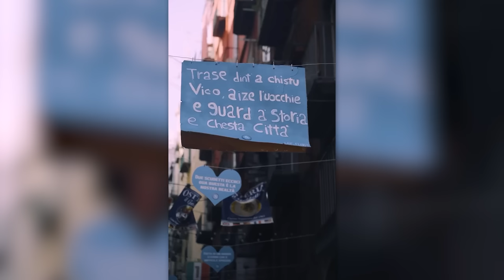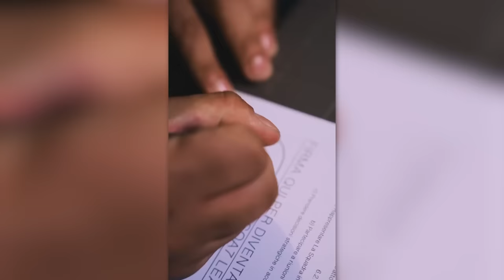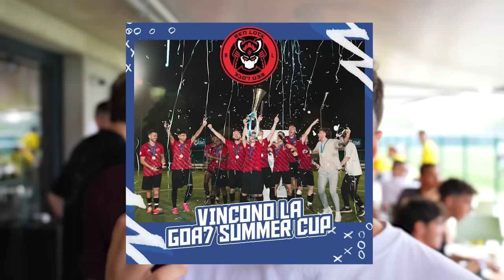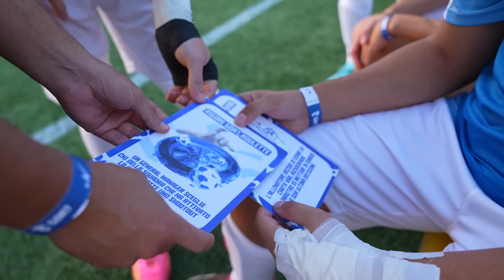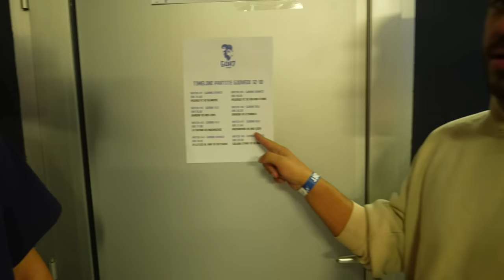💰 HO COMPRATO UNA SQUADRA DI CALCIO! ⚽